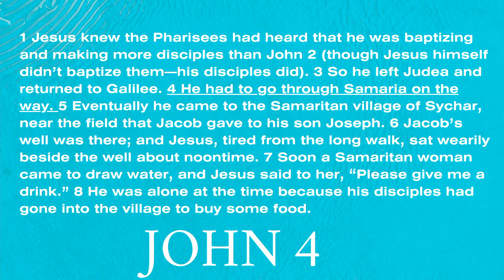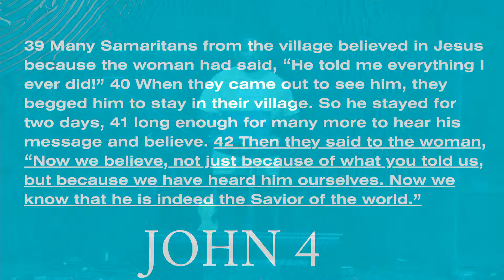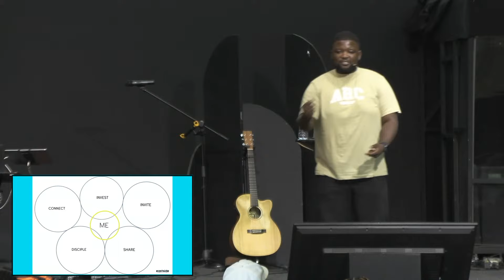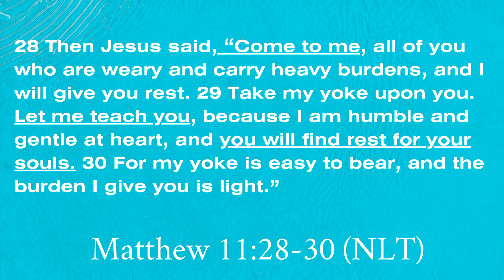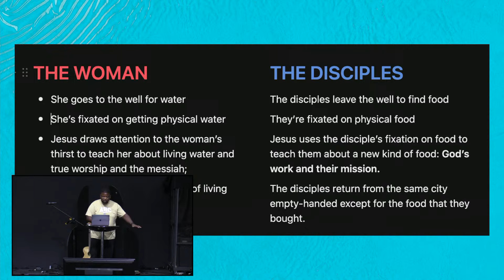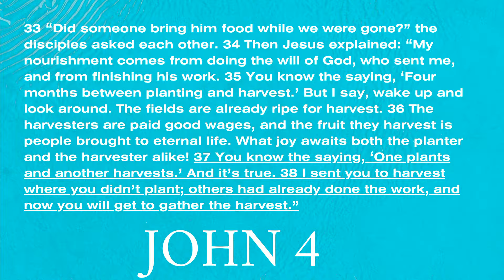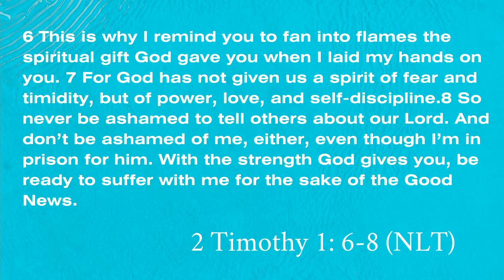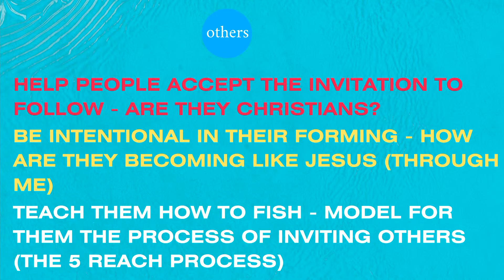VISION 2024 - Week 5 (Samora Qwesha, 24 March 2024)